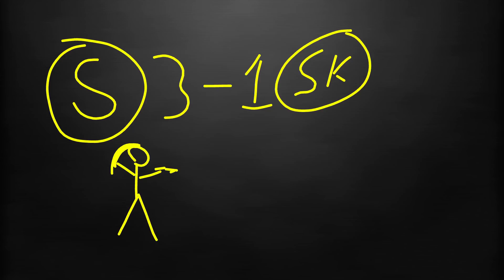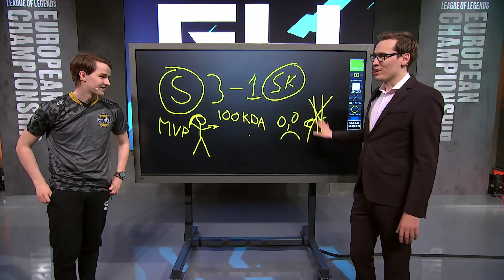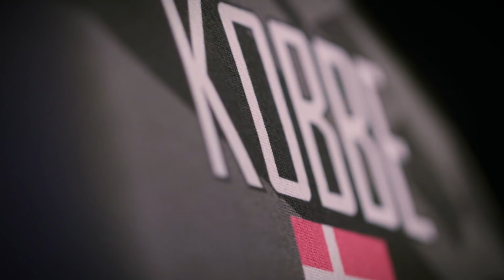Post Game Lobby + Highlights of SK vs Splyce Quarter Finals | S9 LEC Spring 2019